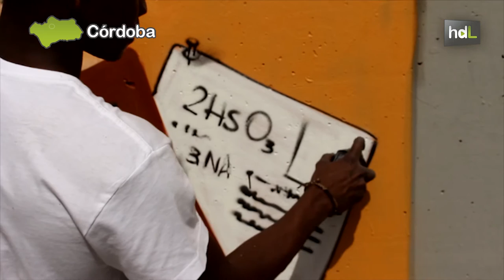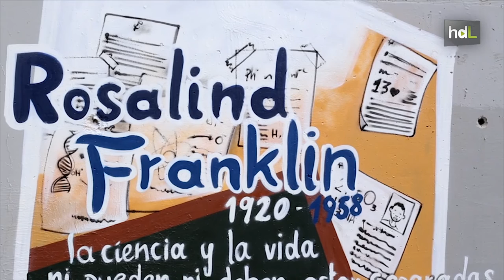HDL Ciencia Clandestina: grafitis para reconocer la labor de investigadores que cayeron en el olvido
Ciencia Clandestina es el nombre del proyecto llevado a cabo por  la Unidad científica del Área de Cultura de la Universidad de Córdoba con el objetivo de acercar la ciencia al ciudadano con actividades que llamen su atención. Para ello han seleccionado seis científicos que realizaron una contribución muy relevante a la ciencia y cuya obra quedó relegada a la clandestinidad. La técnica que han usado para hacer llegar la historia de estos personajes a los cordobeses ha sido el grafiti con las paredes de la ciudad como lienzo.